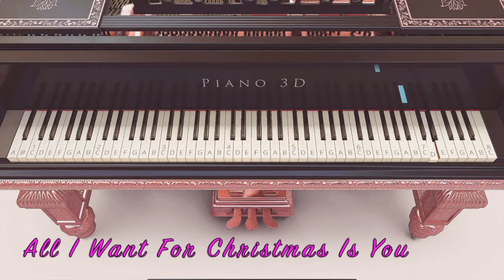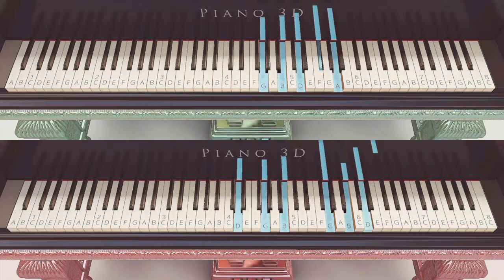All I Want For Christmas Is You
Remake Version of Mariah Carey's "All I Want For Christmas Is You"
Romantic Christmas (Groove) Video with an Animated Piano
Streaming Services